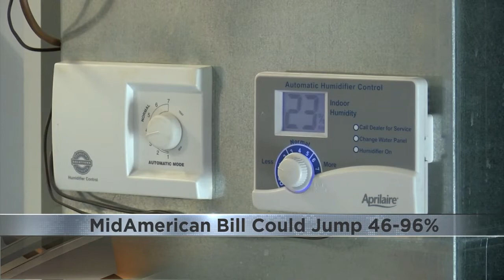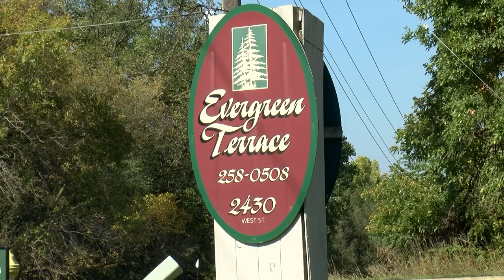MidAmerican Energy warns utility customers their bills could increase by 46-96%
Utility companies are warning customers that higher natural gas prices will impact most monthly heating bills during the upcoming winter season.